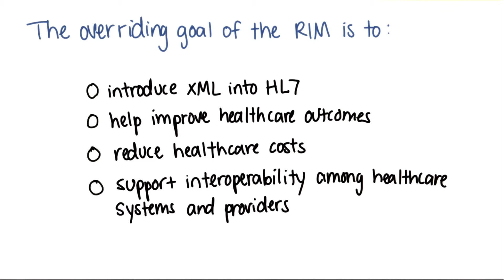RIM Quiz 1 - Georgia Tech - Health Informatics in the Cloud